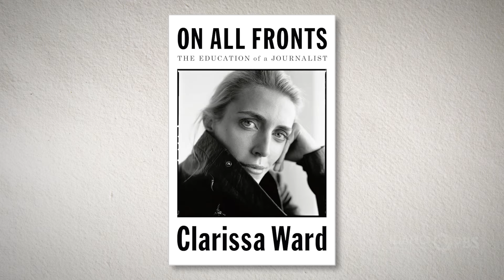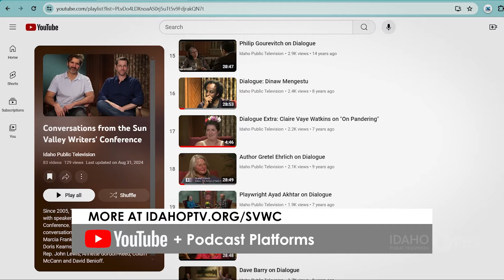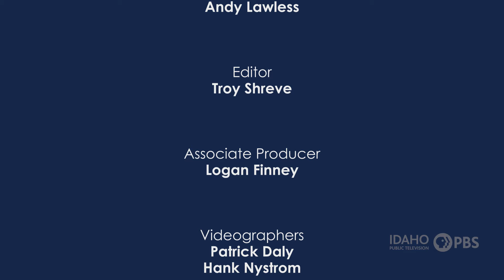Journalist Clarissa Ward | Conversations from the Sun Valley Writers' Conference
Marcia Franklin talks with Clarissa Ward, the chief international correspondent for CNN, about her start in the business, her assignments in some of the most dangerous parts of the world and the continuing need for journalistic ethics. The two also discuss her memoir, “On All Fronts: The Education of a Journalist.” The conversation was taped at the 2024 Sun Valley Writers’ Conference.